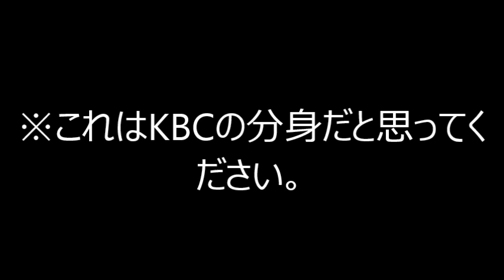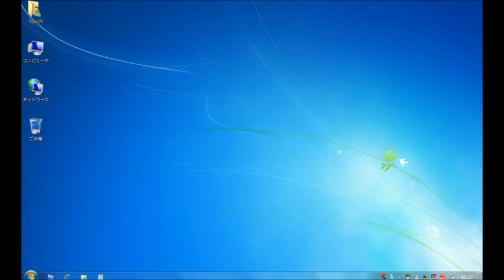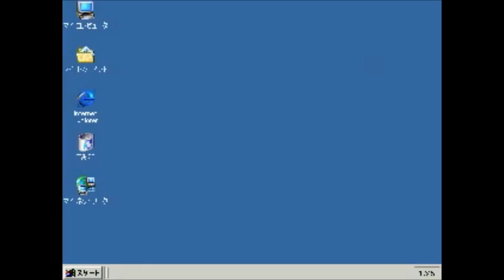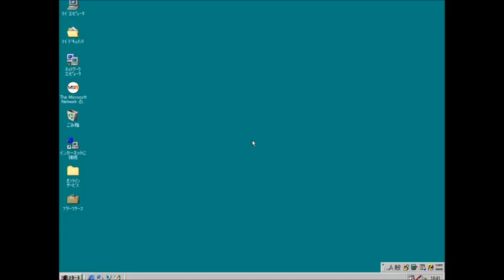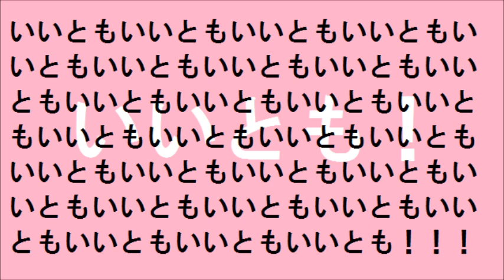キーボードクラッシャーが使っているパソコンのOSが退化していくようです。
8日間あります。最後はやっぱり・・・

2017/3/21
インターネットするが…警告が出てしまい
退化効果：再起動（windows10→windows8）

2017/3/22
今日こそインターネットしようとするが、岡田結実に邪魔されてしまい…
退化効果：ハイフライングガール（Windows8→Windows7）

2017/3/23
今日こそインターネットしようとするが、吉田くんに邪魔されてしまい…
退化効果：引き出し開け（Windows 7→Windows Vista）

2017/3/24
今日こそインターネットしようとするが、ミルキィに邪魔されてしまい…
退化効果：ジュエルフラッシュ（Windows Vista→Windows XP）

2017/3/25
今日こそインターネットしようとするが、既に電源が付いていた上にジャッキーに邪魔されてしまい…
退化効果：Jストーム（Windows XP→ Windows 2000）

2017/3/26
今日こそインターネットしようとするが、パンチくんに邪魔されてしまい…
退化効果：コンソメパンチ（Windows 2000→Windows 98）

2017/3/27
普通にPCしようとするが、ハチに邪魔されてしまい…
退化効果：ライトストーン（Windows 98→Windows 95）

2017/3/28
Windows95を使いこなそうとするが、タモリに邪魔されてしまい…
退化効果：いいとも最終回（Windows 95→Windows 1.0）

他の行事イベントやゲーム対決や日常における3月21日～3月29日とは全く異なります。
あくまでこれはパラレルワールド(KBCの分身)だと思ってご覧いただければ有難いです。